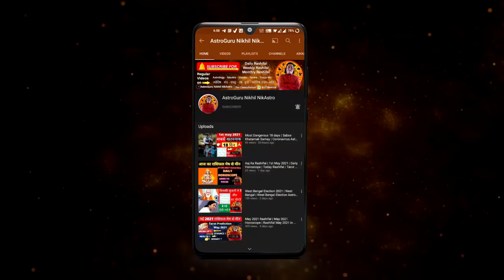Shani Mangal Yuti Shani Rashi Parivartan April 2022 Mangal Rashi Parivartan April 2022 Astrology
time stamps
00:00 - intro
00:21 - Shani mangal yuti / shani rashi parivartan 2022
02:25 - Aries |  Mesh Rashi
05:48 - Taurus |  vrishabh Rashi
09:26 - Gemini |  Mithun Rashi
12:14 - cancer |  kark Rashi
15:34 - Leo |  Simha Rashi
19:38 - Virgo |  Kanya Rashi
23:14 - Libra |  tula rashi
26:20 - Scorpio |  vrishchik Rashi
30:03 - Sagittarius |  Dhanu Rashi
33:10 - Capricorn |  Makar Rashi
35:54 -  Aquarius |  Kumbh Rashi
38:35 -  Pisces |  meen
career rashifal
 business rashifal
 money/ wealth rashifal
 love rashifal
 study rashifal
 medical  astrology
 health rashifal